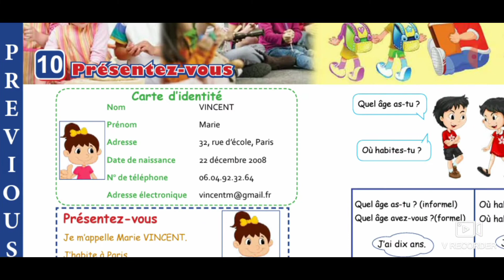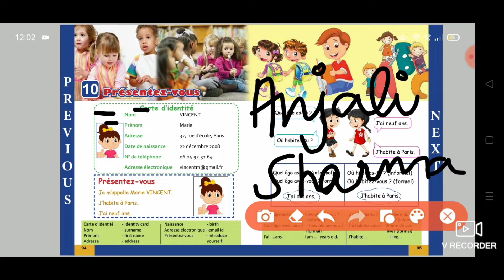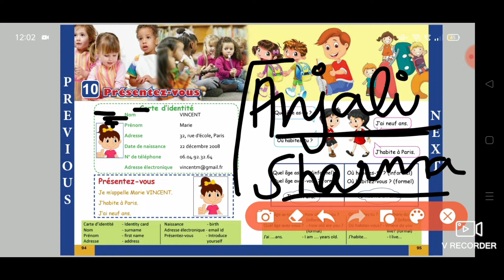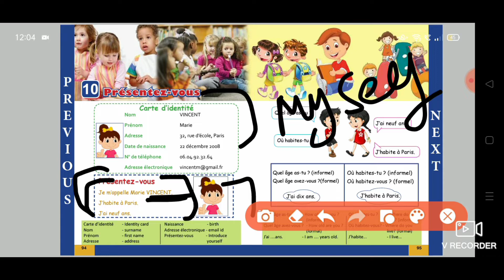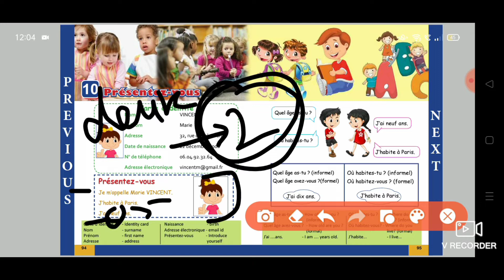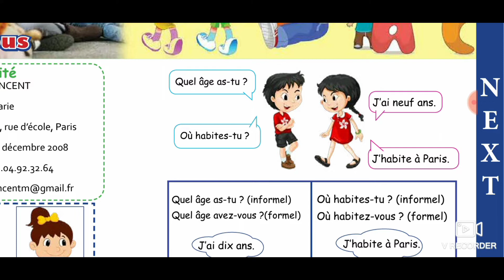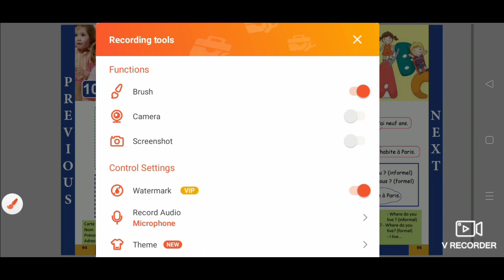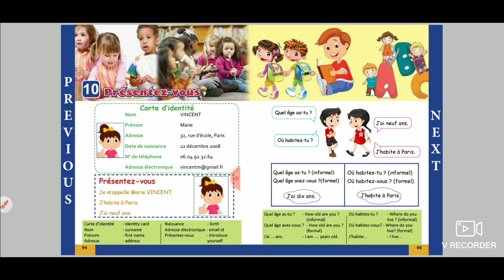Mon passport 0 - Leçon 10 (Présentez vous)